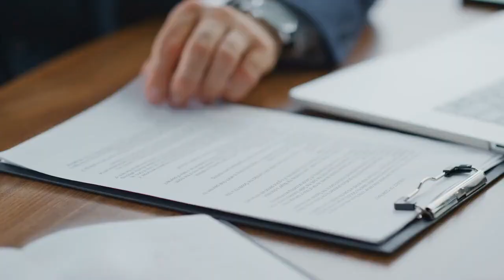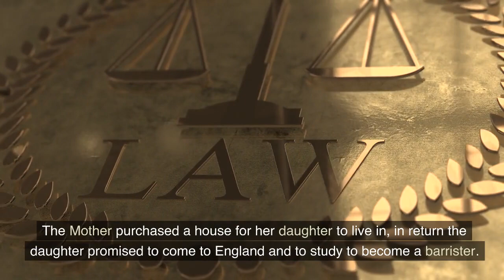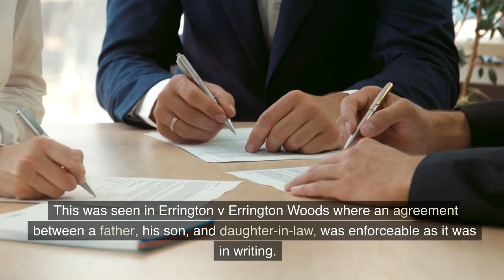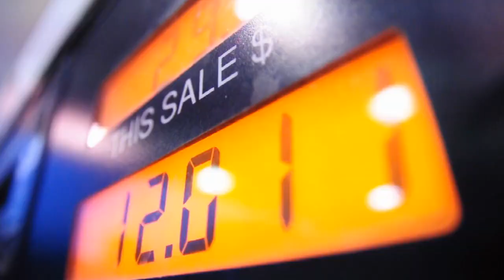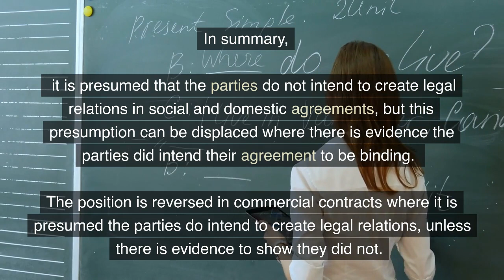Contract law - Intention to create legal relations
Part of a series of videos on the law created Details the legal principles and case law associated with intention to create legal relations in contract law. Key cases include Jones v Padavaton, Errington v Errington Woods, Jones v Vernon pools, Balfour v Balfour, Merrit v Merrrit & Coward v MIB. It's free and will help us produce more videos. provides lecture outlines and case summaries for law students. provides a range of revision quizzes and games on law and criminology.